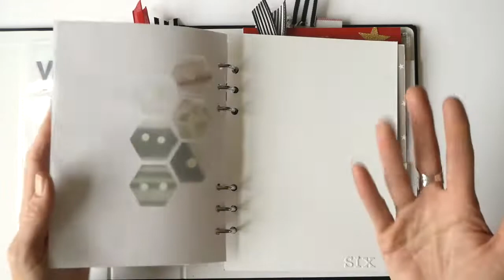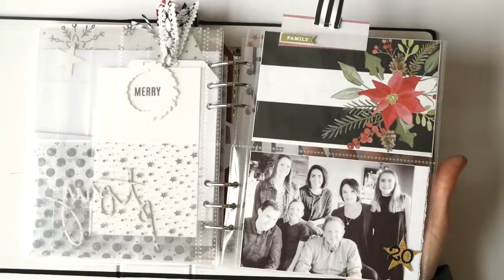2019 December Album | Foundation Pages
This video is an overview of the pages that I prepared for my December Album for 2019.

*** SUPPLIES***

Specialty Gold Star Acetate Paper

Black White Striped Ribbon

***RESOURCES MENTIONED***

Soco Hexagons No. 7 Layered Templates